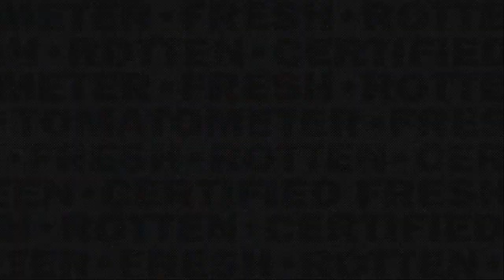Dragon Ball Super Super Hero Review!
Welcome to Strong Arm Flix! I'm ya boy Tflame!

Strong Arm Flix: Dragon Ball Super: Super Hero Gohan & Piccolo Have Reached A Whole New Power Level!

Analysis: Gohan And Piccolo Soar To New Heights In The New Dragon Ball Super Movie, But What Power Scale Are They On And Was The Movie Worth The Wait!?

Topics/Tags: dragon ball super, dragon ball super hero, dragon ball super gohan

If you like this channel or if you like what you

# dragonballsuper